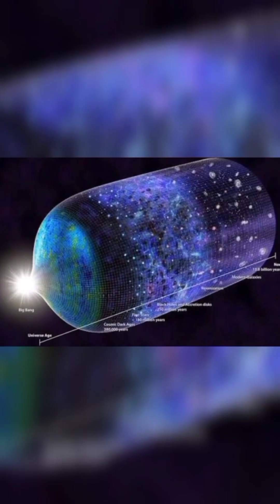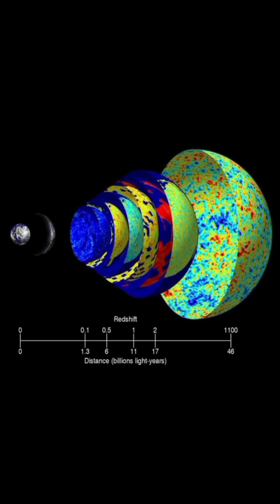Entropy Diary — the universe is writing its fate, page by page.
Have you ever wondered if the universe keeps a diary?
 Welcome to the Entropy Diary — a cosmic record of everything from the Big Bang to the eventual heat death.

 Every star, galaxy, and black hole writes its own page in this grand story of cosmic evolution.

Dive into the fascinating science of entropy, explore how physics shapes the fate of the universe, and uncover the ultimate story written by the cosmos itself.